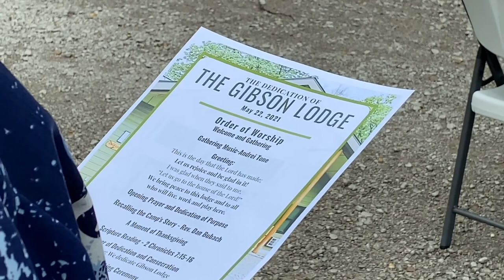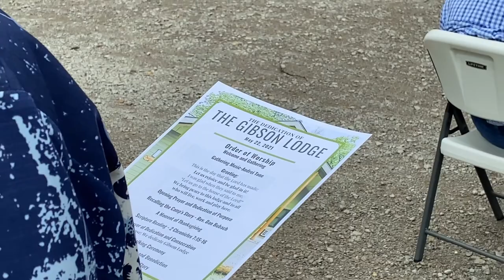Camp Christian Gibson Lodge Dedication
On May 22, 2021, the Camp Christian Board celebrated the dedication of the Gibson lodge.